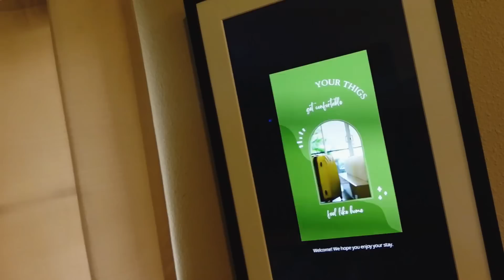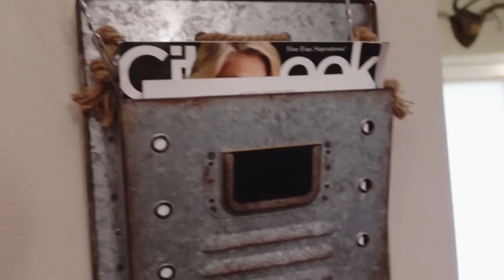COZY WINTER GETAWAY | LAKE FRONT TINY CABIN | GLAMPING | VLOG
I hope you like this video I put together. Cozy winter VLOG, tiny cabin/glamping! Let me know what you think. XOXO

Hello and welcome! My name is Liezel, my channel is about everything correlate with my life in general. I am passionate about fashion, beauty, fitness, and lifestyle. I'm excited to share my knowledge and experiences, life lessons and learned to my viewers. I hope you can pick up some new tips and tricks along the way with my contents, and I am glad I can help in any areas of your journey whatever it may be.

🖤Social Media🖤

🖤MUSIC🖤

Outro:
Song: Happy

Musician: @iksonmusic

Musician: Carl Storm

Musician: Jeff Kaale

Musician: Carl Storm

Musician: Carl Storm

Musician: Carl Storm

Musician: LiQWYD